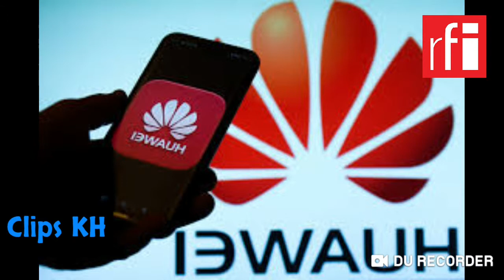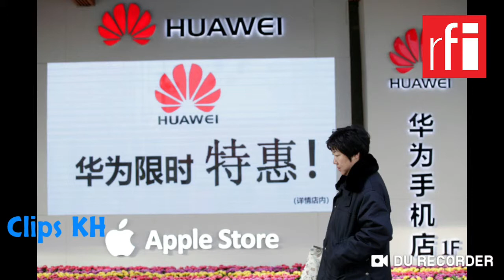អាមេរិក-ចិន៖ សង្គ្រាមត្រជាក់ថ្មីកំពុងចាប់ផ្ដើម?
ប្រវត្តិវិទូ​ក្រិក​ដ៏​ល្បីល្បាញ​ម្នាក់ ឈ្មោះថា “ទុយស៊ីឌីដ” (Thucydide) ដែល​សរសេរ​អំពី​សង្រ្គាម​សម័យ​បុរាណ រវាង​បុរីរដ្ឋ​ក្រិក ​បាន​សរសេរ​ថា នៅ​ពេល​ដែល​បុរីរដ្ឋ​អាថែន​ដែល​ជា​មហាអំណាច​ថ្មី​មាន​ការ​រីក​ចម្រើន​កាន់តែ​លឿន ហើយ​បុរីរដ្ឋ​ស្ប៉ាតមាន​ការ​បារម្ភ​កាន់តែ​ខ្លាំង​ខ្លាច​បាត់បង់​តំណែង​ជា​មហាអំណាច​ចាស់ ធាតុផ្សំ​ទាំងពីរនេះ​បា​នធ្វើ​ឲ្យ​មហាអំណាច​ទាំងពីរ​ត្រូវ​ផ្ទុះ​សង្រ្គាម​នឹងគ្នា​ដោយ​ចៀសមិន​រួច។